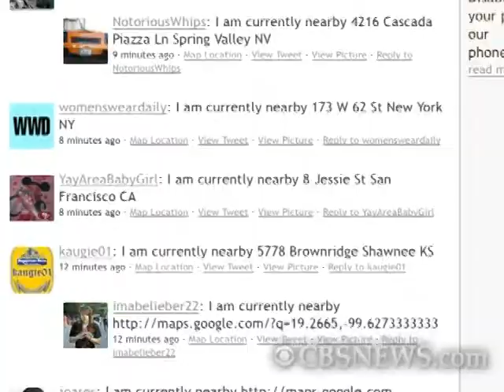Robbery Ring Connected to Facebook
Police in Nashua, New Hampshire broke up a robbery ring whose thieves reportedly used Facebook to rob 18 homes in the month of August. This brings us back to a heated issue in social media and privacy with Facebook being at the forefront of it all. Shira Lazar reports.